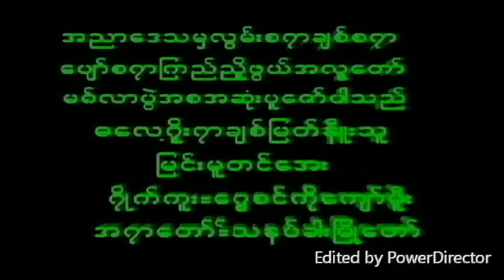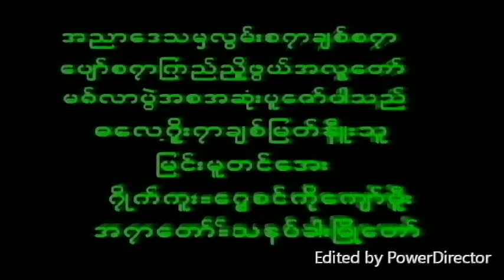November 8, 2022